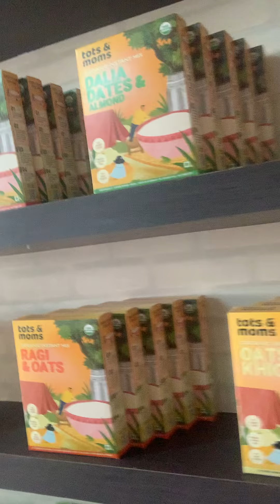7 ವರ್ಷಗಳ ನಂತರ ನನ್ನ ಕನಸು ನನಸಾಗುತ್ತಿದೆ.Tots & Moms Foods Exclusive Store in Sarjapur Road, Bangalore.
ನಮ್ಮ ವಹಿವಾಟು ಹೆಚ್ಚು Online ಇದ್ದ ಕಾರಣ ಎಂದಿಗೂ ಇದರ ಕೊರತೆ ಎನ್ನಿಸಿರಲಿಲ್ಲ. ನಮ್ಮ ಬಳಕೆದಾರರು ಹೆಚ್ಚಾದಂತೆ, ಅವರ ಆಗ್ರಹದಂತೆ ಈಗ ಒಂದು ಪುಟ್ಟ ಅಂಗಡಿ ತೆರೆಯಲು ಸಾಧ್ಯವಾಗಿದೆ. ನಿಮ್ಮೆಲ್ಲರ ಪ್ರೀತಿಗೆ ನಮನ.

We have come a long way from where we started and 😍finally, here we have our First Exclusive Store in BANGALORE.

🏠 Exclusive Launch Offers at Store Visits
🏠 Same Day Delivery within 5 km

🌻Let's share the joy:-
🔹Share the reel on your stories.
🔹Tag parents living in Bangalore in the comments below.

Kavitha Prashanth

🔸Shop Address:- #36/1, Near Mantri Premero Apartments, Sarjapura Road, Doddakannelli Bangalore 560035.

All details shared in this video are the basis of discussions had with specialists in the medical profession and/or my personal experiences. Every baby is different and hence I request you to consult your doctor before trying any remedies or suggestions in our videos.

Thanks,
Kavitha Prashanth